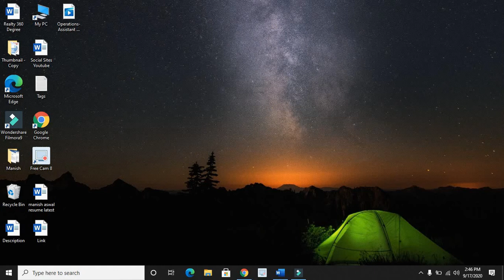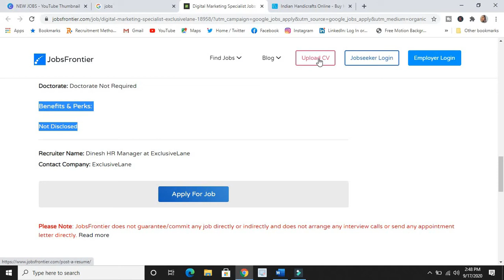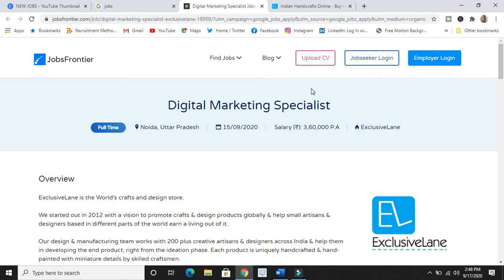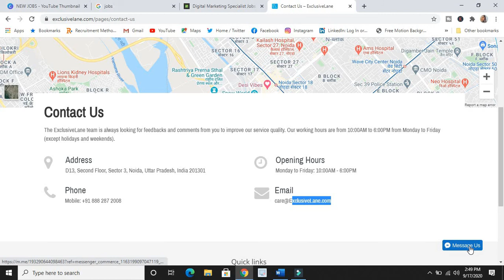Digital Marketing Specialist at Exclusivelane|NOIDA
Email Marketing Executive in Orbit Media Solutions

PHP Developer Job in Noida at iBoss Tech Solutions